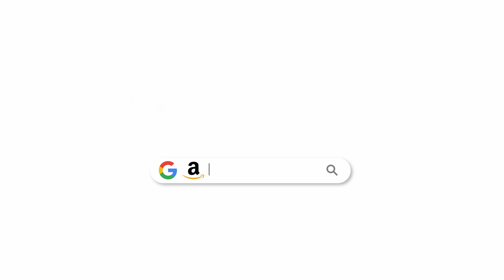Stay Safe, Stay Powered! | Jackery Solar Generator 2000 Plus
🌪️⚡️ When hurricanes hit and the power goes out, staying connected and safe is crucial. The Jackery Solar Generator 2000 Plus ensures you and your loved ones are well prepared. 🔋✨

In times of crisis, having reliable power can make all the difference. Whether it’s keeping your phone charged for emergency calls or powering essential appliances, Jackery has got your back. 💪❤️